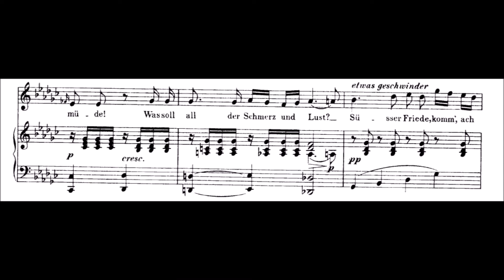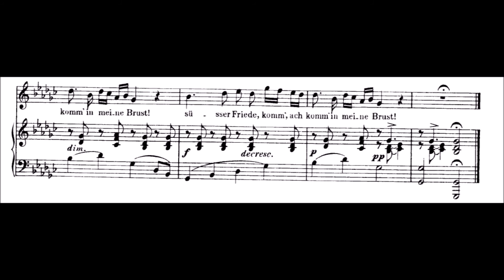Schubert - Wandrers Nachtlied I, D 224